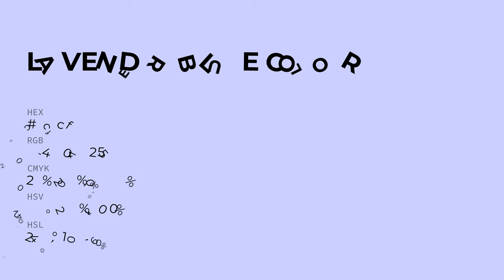Lavender Blue color ccccff hex color - Blue color - Warm color ccccff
What color is Lavender Blue ? ccccff hex color - Blue color - Warm color ccccff

Hex ccccff Color Code is also known as Lavender Blue color.

Hex ccccff Color code in RGB color code model is created after adding 80.00% red color, 80.00% green color and 100.00% blue color.
Hex ccccff Color code in CMYK color (process color) code model is generated after subtraction of 19% cyan, 19% magenta, 0% yellow and 0% black.